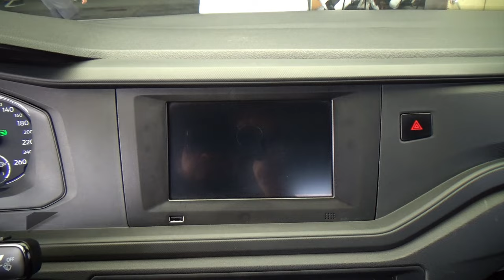Volkswagen / Virtus / 2023 - 29716